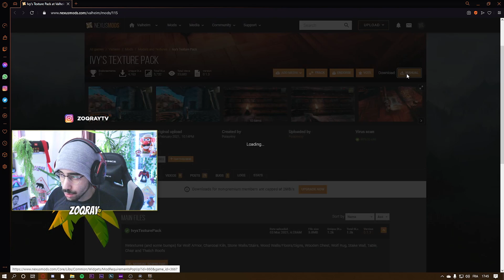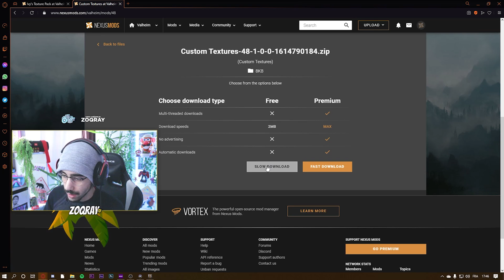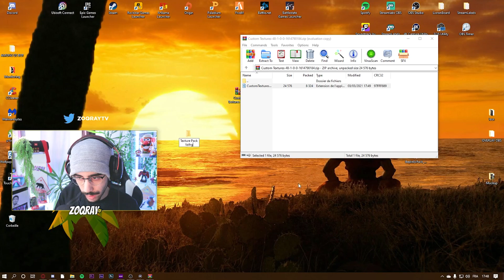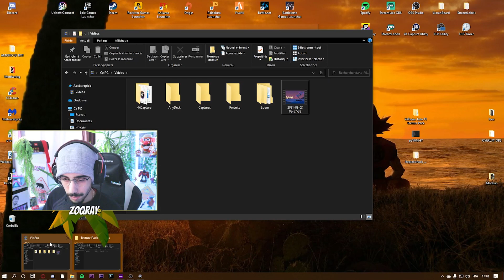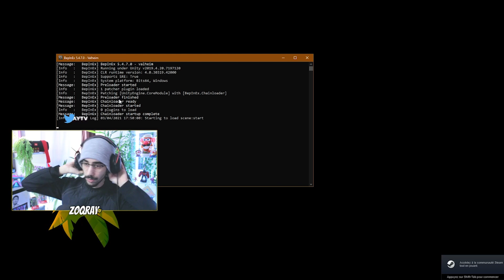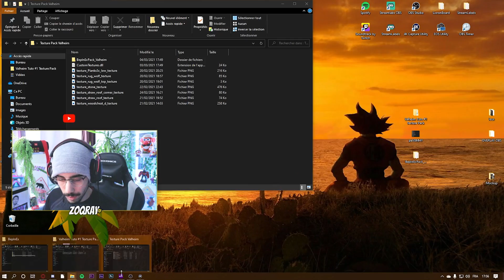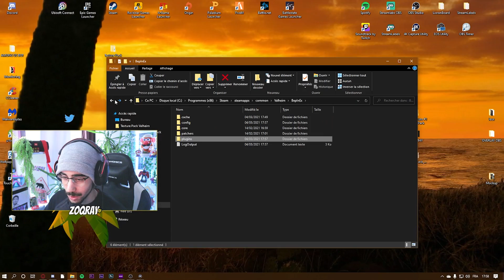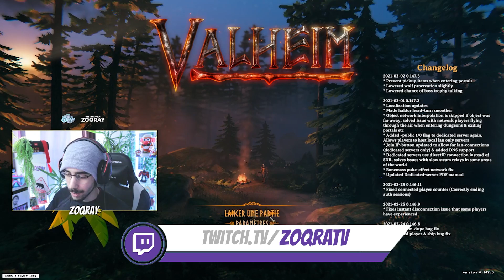AJOUTER UN TEXTURE PACK SUR VALHEIM | TUTO #1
Dans ce tutoriel, je vous montre comment ajouter un texture pack sur Valheim. Vous n’avez plus qu’à recopier ce que je fais sur la vidéo pour pouvoir l’ajouter :)
Seulement quelques textures sont modifiés (le bois, la pierre, la paille, peau de loup et également la luminosité du jeu...)

▬▬ CHAPITRES ▬▬
00:00 : Introduction
01:39 : Téléchargement & Présentation du Texture Pack
04:05 : Installation
10:35 : Découverte du TP en jeu
12:00 : Outro

Que vas-tu trouver sur ma chaîne Youtube ?
Tu pourras trouver des vidéos tutoriels dans les jeux vidéos auxquels je joue, des tutoriels informatiques mais aussi du gameplay et des vidéos IRL (dès que ce sera possible, covid oblige...)

🔔 Pense à activer la cloche des notifications pour ne pas manquer la prochaine vidéo !
👍 N'oublie pas qu'un petit like me donnera toujours le sourire :)

Tags/Etiquettes :
valheim, texture pack valheim, texture pack, valheimmods, bestvalheimmods, mmo, tutoriel, new texture pack, best valheim